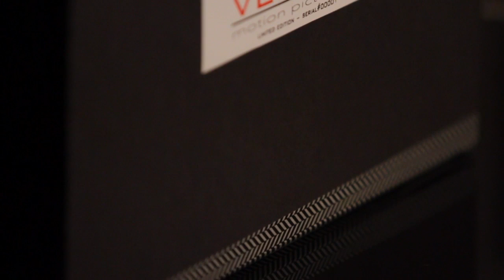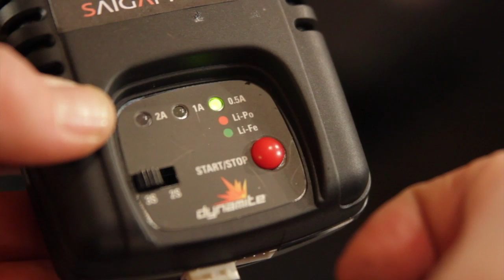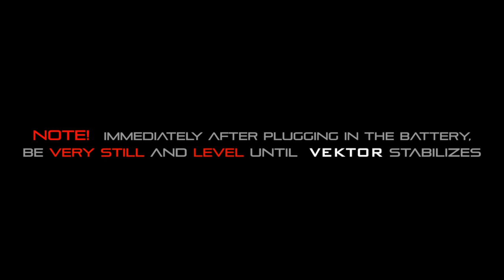SAIGA PICTURES presents ----VEKTOR run&gun video stabilizer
SAIGA PICTURES
The latest in hand held motion stabilizer.  Based off the Movi, this go pro/brushless gimbal combo is the lightest, easiest to set up, and most portable- on the go set up possible.  The kit includes everything you need to start shooting- Go Pro Hero 3 Black, Arris CM2000 BL Gimbal, and high strength carbon fiber and gimbal mount.  Also included are all accessories usb cable, battery/charger, go pro polarizer, and extra mount pieces to customized how your set up is held.